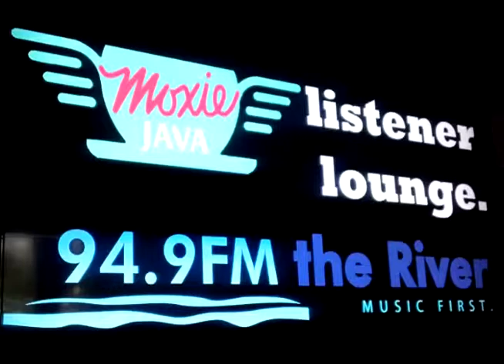Brett Dennen - Wild Child (KRVB Acoustic Radio Session)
Brett Dennen live in-studio unplugged performance at KRVB, The River. Boise, Idaho. November, 2013.